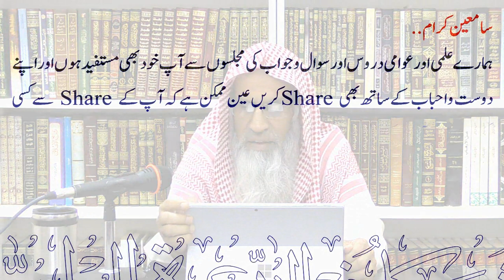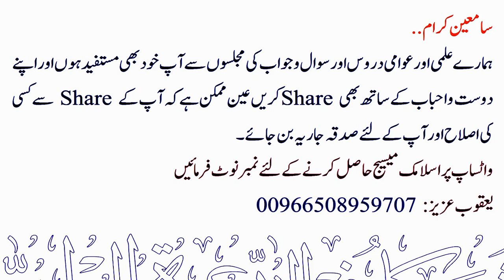Waldain ki na Qadri | Sheikh Maqsood Ul Hasan Faizi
💠 والدین کی ناقدری.